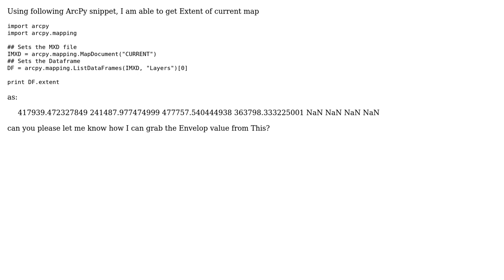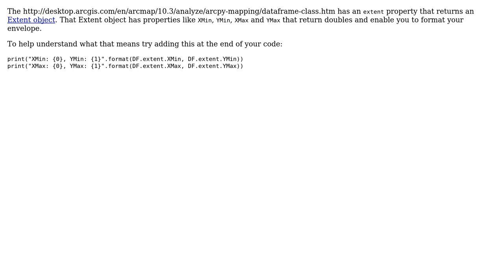GIS: Getting Envelope Values From Extent using ArcPy?